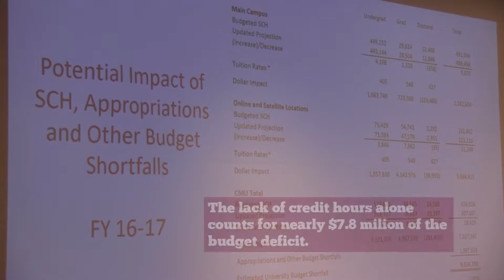CM Life - Budget Forum 10/26/16